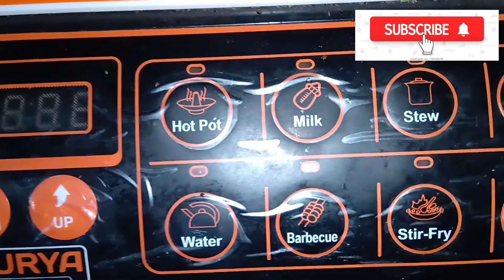//// induction cooktop /// surya /// review....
મારી વિડિઓ જોવા બદલ આભાર,

 જો તમને વિડિઓ ગમતી હોય તો લાઈક બટનને હીટ કરો અને મારા ચેનલ પર સબસ્ક્રાઇબ કરો